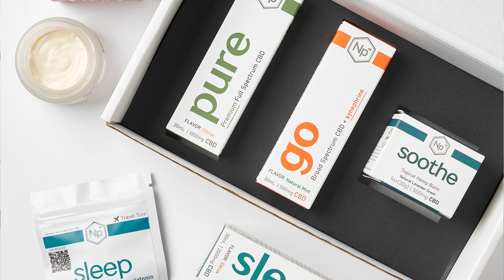The Differences Between Hemp Oil vs CBD Oil Explained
Hemp oil vs CBD oil

Is there a difference between hemp oil vs CBD oil? Are they even the same thing?

Both hemp oil and CBD oil are different names for the same thing: an extract from the hemp plant that is used for possible health benefits. These are not to be confused with hemp SEED oil, which contains no beneficial cannabinoids what-so-ever.

I’m sure many of you have at least noticed these different products. What exactly is the difference, though, and why has this question been raised so many times?

What is the Difference between Hemp Oil and CBD Oil?
Cannabidiol (CBD) comes from hemp, one of the many types of cannabis plants. Until the Farm Bill of 2018 was passed, hemp was a controlled substance due to its association with marijuana.

Hemp is an important crop. For thousands of years it’s been used to create building materials like rope and fibrous blocks. People have also used things like hemp oil for their health conditions for just as long.

That’s great, but what does all this have to do with hemp oil and CBD oil?

For one, the Farm Bill also opened the floodgates for the legal production of CBD oil. Because the CBD oil industry is so young and still not regulated, there’s often confusion about the terms found on product labels.

This leads to terms like hemp oil and CBD oil being conflated.

To cut a long story short, here’s how the two differ: they don’t.

That’s right. Hemp oil and CBD oil are the same thing. Both terms are used to describe the cannabinoid-rich extract that comes from hemp. This extract is then mixed with a carrier oil, like MCT oil, and sold as either CBD oil or hemp oil.

Many people use CBD oil or hemp oil products for their potential health benefits to help deal with things like anxiety, inflammation, and pain.

You see, when things aren’t regulated, there are both positives and negatives that go along with the lack of regulation.

A negative part of CBD oil not being regulated, is there is no legally defined terms. This leads to people making up their own terms. Sometimes, these terms spread and are just as prevalent as the original names or terms for products.

That’s what has happened here. When comparing CBD oil vs hemp oil, there really is no difference.

The Hemp Plant vs. Marijuana: What’s the Difference?

Although both the marijuana plant and hemp both make up the cannabis plant, they are different in one major way.

Marijuana contains a high amount of tetrahydrocannabinol (THC) — the chemical that creates the “high” of using marijuana. Hemp, on the other hand, typically has low concentrations of THC.

Industrial hemp is therefor classified as the cannabis sativa plant.

For hemp to be grown legally, farmers must ensure their crops contain no more than 0.3% of THC — barely enough to create any psychoactive effects.

This also explains why CBD oil cannot, and will not, get you high — the raw material used to make it simply doesn’t have enough THC to make you even remotely high.

Imagine reaping all of the benefits of the cannabis plant, without having to get high. Well, this is now possible with hemp oil, or CBD oil.

The non-psychoactive effects of CBD oil products are one of the main reasons people flock to CBD. They love the fact that they can get the benefits from the plant, without having to worry about getting high.

You also don’t need a prescription for hemp derived products. You can buy CBD products online, or in your local health food stores. It’s quite simple.

This is what you have to watch out for.

You may have also heard of hemp seed oil. As the name suggests, hemp seed oil comes from hemp seeds. In contrast, the beneficial compound CBD is only able to be extracted from the leaves, stalk, and flowers of the hemp plant.

Another name for hemp seed oil is cannabis sativa seed oil. This is because, as we talked about earlier, industrial hemp is classified as the cannabis sativa plant.

There are no cannabinoids, like CBD, in hemp seeds.

It is important to understand this. Hemp seed oil does not contain any CBD — at all! While hemp seed oil is a good source of essential fatty acids (which are actually good for heart health), it is not a good source of CBD, or any other cannabinoid.

This is a big difference you need to know about when considering hemp oil vs CBD oil. You will get absolutely no benefits from CBD if you mistakenly purchase hempseed oil.

Unfortunately, the unregulated nature of the CBD oil industry has allowed for mislabeled CBD products to be sold online and in high street stores. Some of these products hardly contain any CBD as they use hemp seed oil.

These shady businesses also rely on the fact that many people aren’t aware of these differences. People typically think, “Ah, yes, hemp seed oil is made from hemp, so it must have CBD in it!”

WRONG!

Read more in the blog...